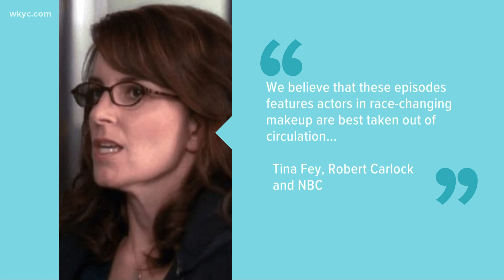Kelly Rowland reunites with her father, Black Eyed Peas explains Fergie's departure and more in Pop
It's time for you daily dose of entertainment headlines. 3News' Stephanie Haney has the industries top stories in today's Pop Break.